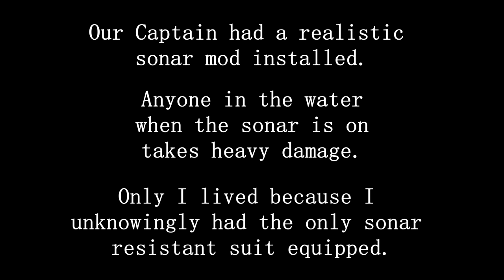I Have Never Played This Game | Barotrauma | Part 1: Dirge of the Dugong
I have never played this game, nor do I know anything about it!
Me and my friends are playing for the first time, so let's hope nothing goes very wrong.

This is Part 1 of a 4 part video. I hope you enjoy.

JJJReact